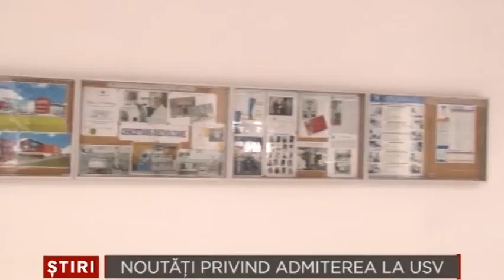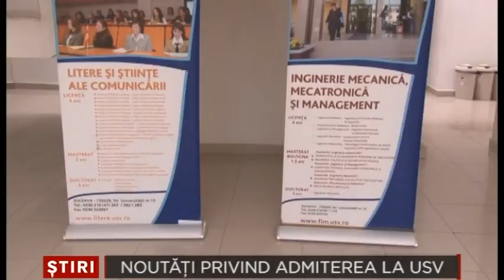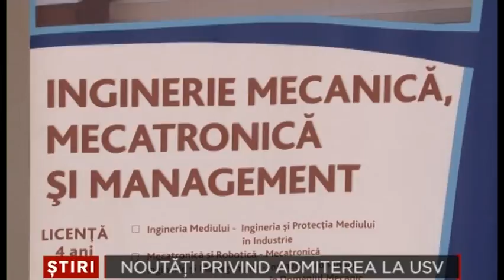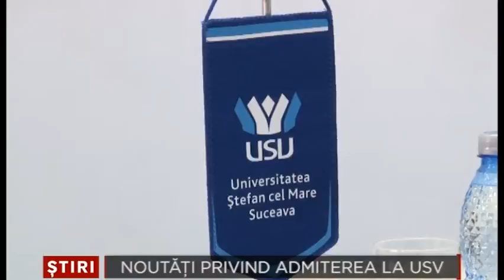Noutati privind admiterea la USV